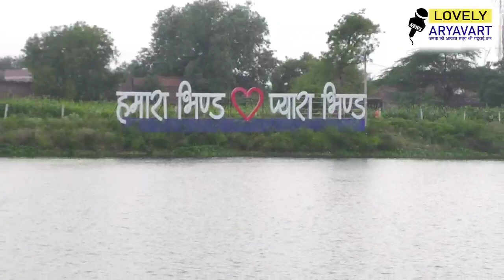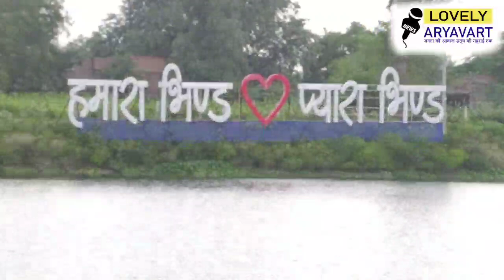Madhya Pradesh के Bhind में Gauri Sarovar बना सेल्फी पॉइन्ट | हमारा प्यारा भिण्ड